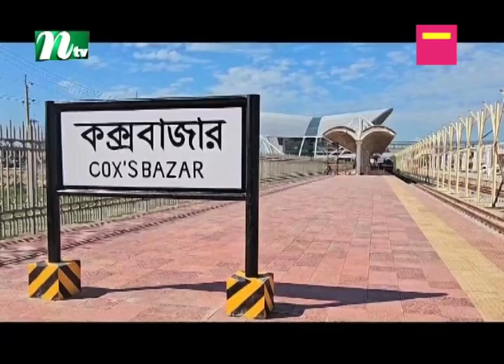🟢 Latest English Bulletin | 01 December 2023 | Evening News | Latest Bangladesh News